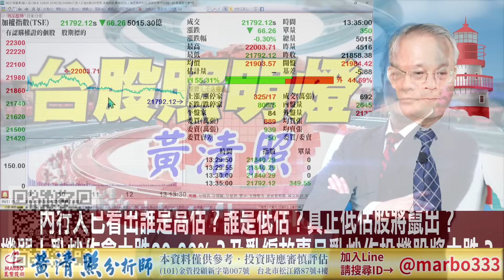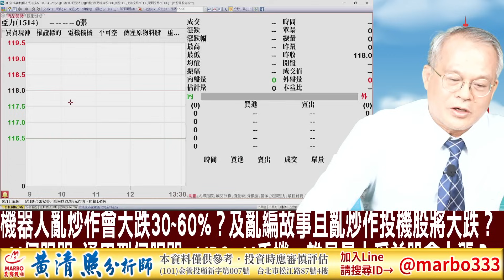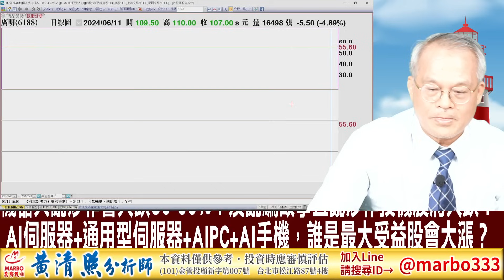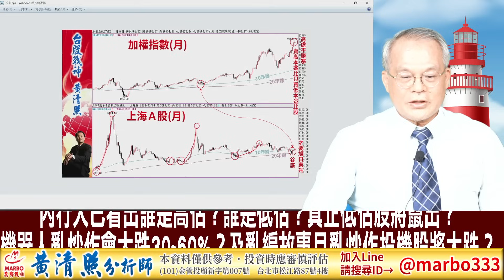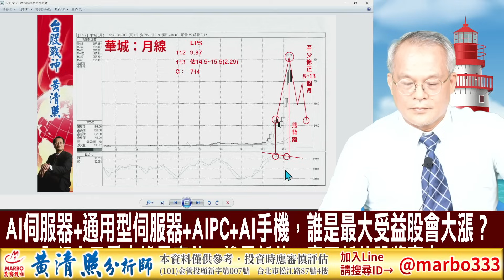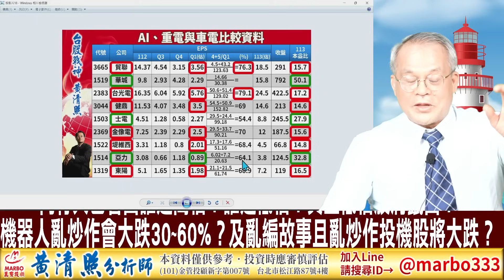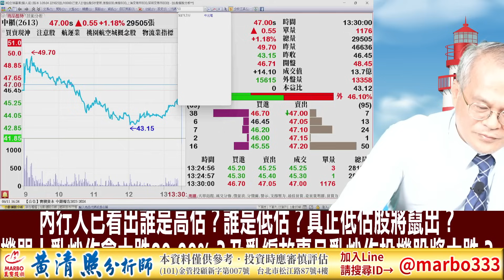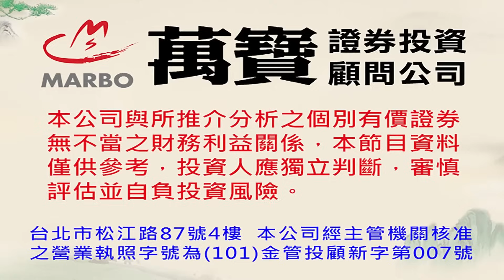113/6/11【照哥開講】士電、亞力高估準備再度放空？突顯東陽、堤維西、胡連、神達、聯電、矽格、金居、長榮航低估輪漲．華城高估依然分批賣，引動旺矽、奇鋐、國巨、台光電、瑞儀、健鼎、台達電低估輪漲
內行人已看出誰是高估？誰是低估？真正低估股將竄出？
機器人亂炒作會大跌30~60%？及亂編故事且亂炒作投機股將大跌？
AI伺服器+通用型伺服器+AIPC+AI手機，誰是最大受益股會大漲？

照哥官方唯一指定專線：
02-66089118